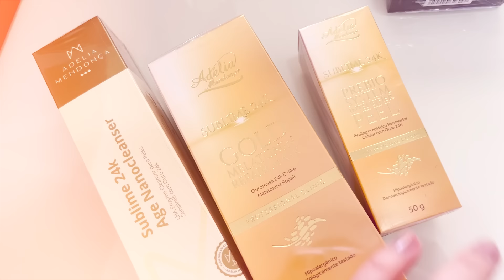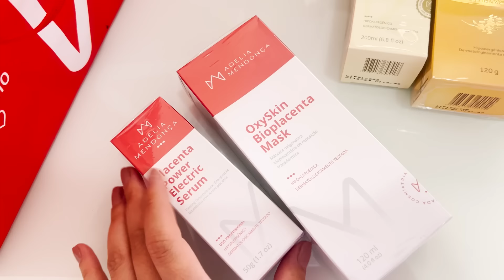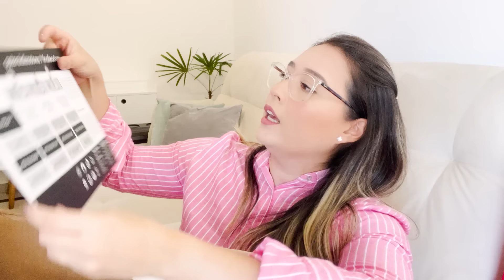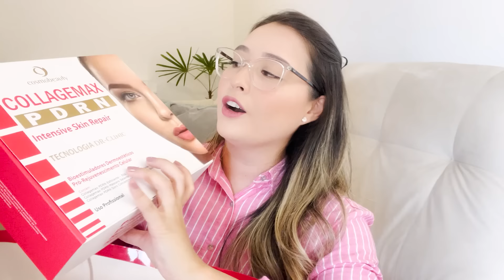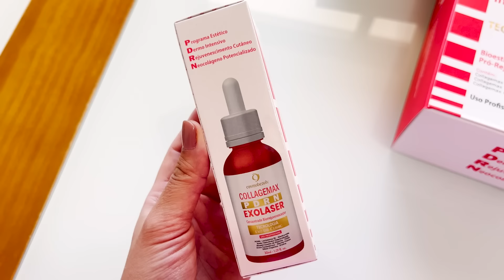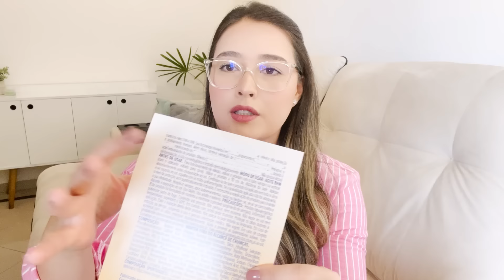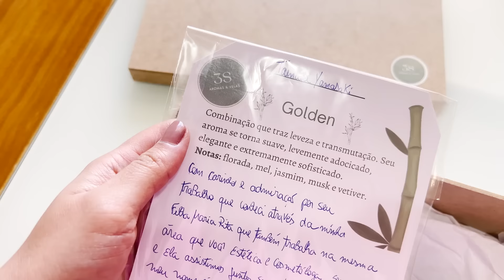COMPRINHAS DO ESTETICA IN 2024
🛒 Cupom Tulípia: YAMASAKI10
🛒 Cupom Lakma: YAMASAKI20

Oii gente, vídeo de hoje é sobre comprinhas para o consultório de estética, vou mostrar todas minhas compras do Estetica In Sp 2024! Sei que vocês gostam bastante desse tipo de vídeo então espero que gostem muito! Vem muita novidade no canal em! se preparem.

⭐️ Sobre mim: 👇🏻

Super Beijo!
Tainara Yamasak